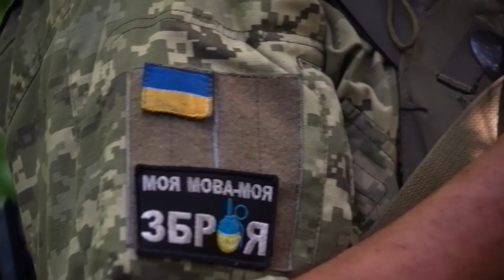Los satélites de Elon Musk, la mejor arma contra los rusos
El millonario ha puesto su red Starlink, imposible de hackear por Moscú, al servicio de los drones del ejército ucraniano.